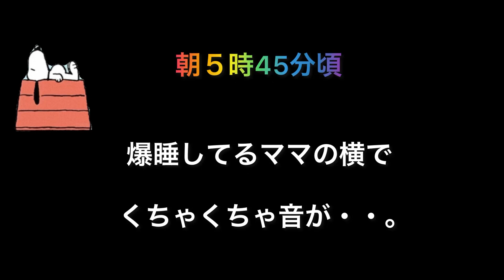【シーズー】早朝のイタズラ😵0才みるく暴走💦先住犬めろんに怒られる😂シーズー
気持ち良く眠っていたら
ベッドの横でくちゃくちゃ音が
ティッシュで遊ぶみるくが💦
１階に下りてめろんと遊ぶと思ったら
大暴走💨💨